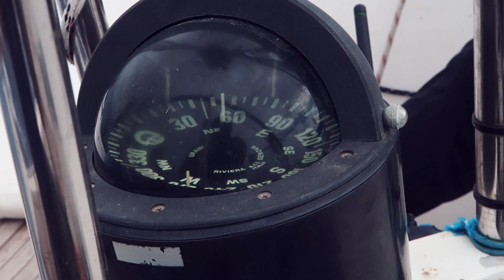Dal SALENTO alla GRECIA in barca a vela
La barca a vela è un'esperienza unica, è qualcosa che va al di là di ogni immaginazione.
Ci siamo immersi nel mediterraneo per raggiungere Othoni da Santa Maria di Leuca e questo è ciò che è successo.